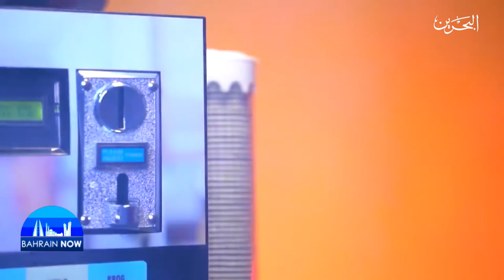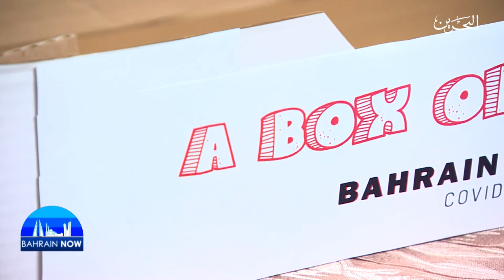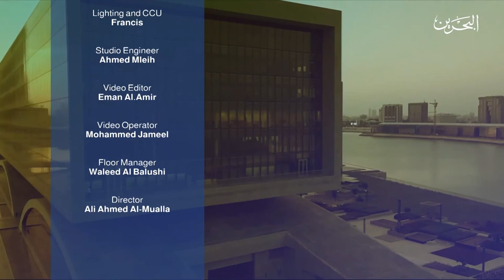Bahrain Now | 22-10-2020